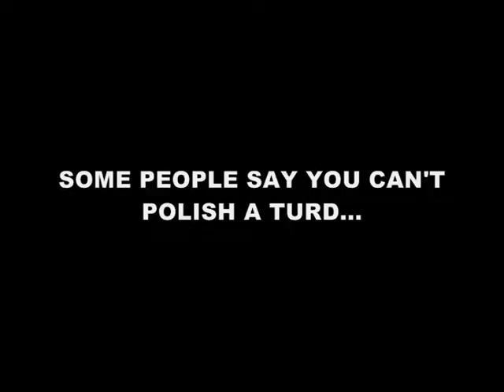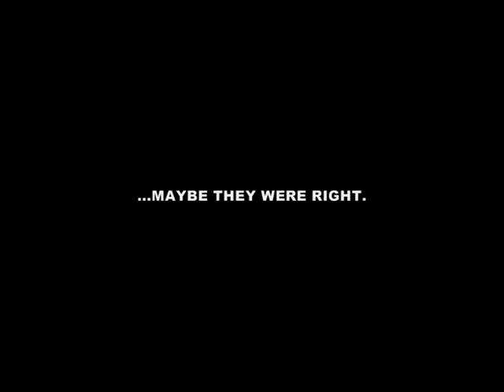Horror in Stroud.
Polishing Turds since 08'